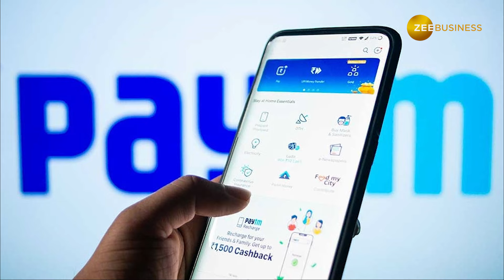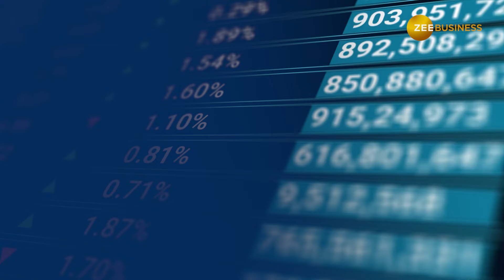Paytm: छंटनी के बाद अब वापस दिला रहा लोगों को जॉब्स, क्या है Paytm के इतने दरियादिली की सच्चाई?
फिनटेक कंपनी One97 Communications ने कर्मचारियों की छंटनी की है.One97 Communications के पास Paytm कि Ownership है. कंपनी Employees को ‘Outplacement’ कि सहायता उपलब्ध करा रही है. हालांकि, कितने कर्मचारियों की छंटनी की गई है इसकी कोई जानकारी नहीं है.